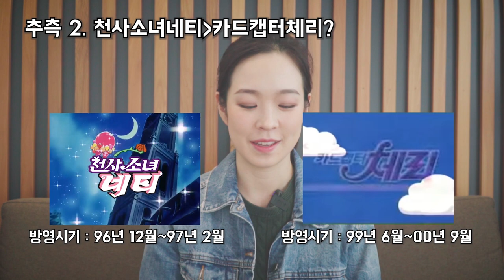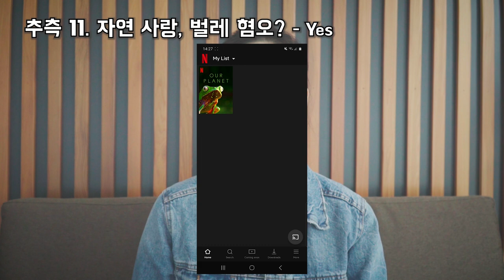나에 대한 추측 읽기! 다들 어떻게 아셨어요...?? 뒷조사라도 하셨나...ㅎ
안녕하세요 뉴질랜드에 살고 있는 Lily입니다!

오늘은 여러분들이 저에 대해 해주신 추측들을 읽고 답변해 보는 시간입니다 :)
다들 어떻게 아셨는지 정말...@_@?

▶ Official Instagram : nellmfilm
▶ 사생활 Instagram : nellm_nellm